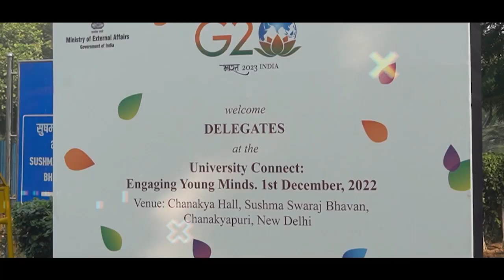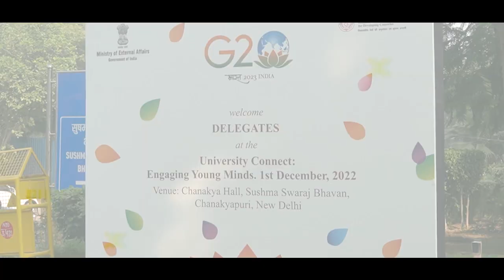University Connect: Powering the G20 with young minds.